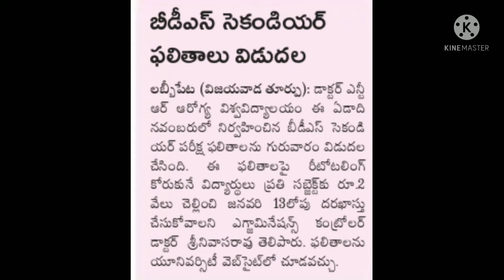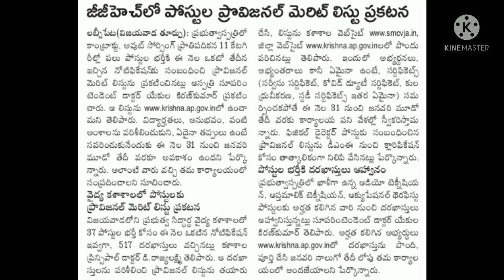AP Education news today,AP jobs news today,AP jobs updates today,ap jobs, AP jcj exam update